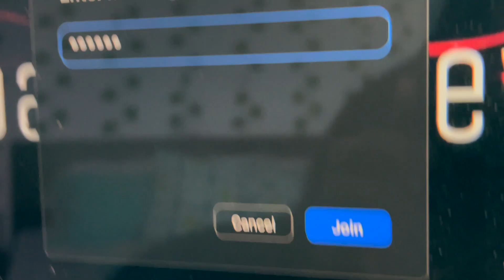7:00AM *online school* morning routine!☀️📚🍃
FAQs -
Which editing software do I use?
I use Final Cut Pro!
My age?
I'm 15!
Why did I start my channel?
For fun, I needed something to do during quarantine :)
sc: 6.88k